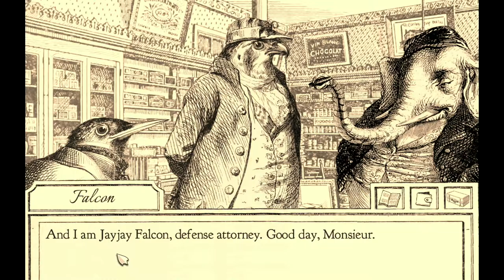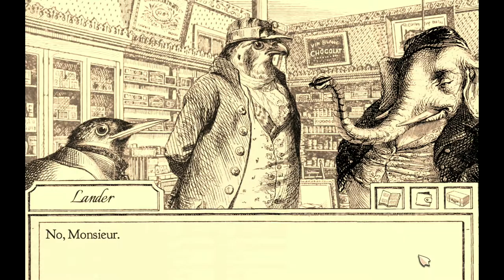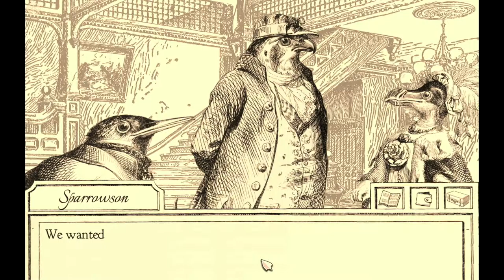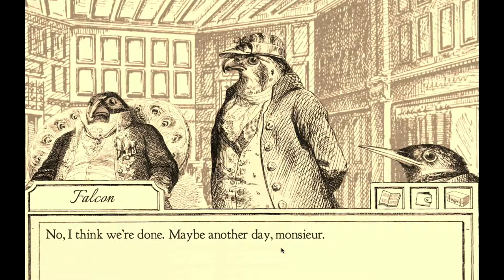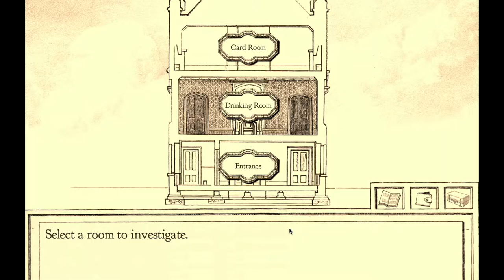I DON'T HAVE A GAMBLING PROBLEM | Aviary Attorney (Part 8)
Hello everyone, and welcome to Aviary Attorney!
In this episode we continue our search for information, and end up getting held up in the card room...

Font: Bilbo Swash Caps